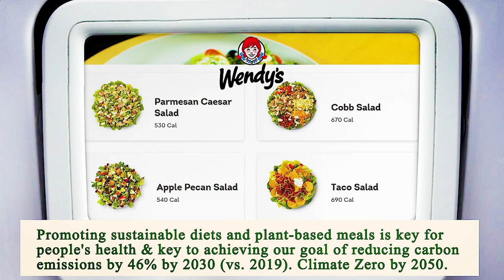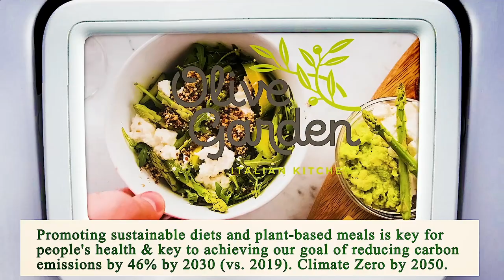Close to Me Restaurants Houston 77002 TX, Harris County, Texas